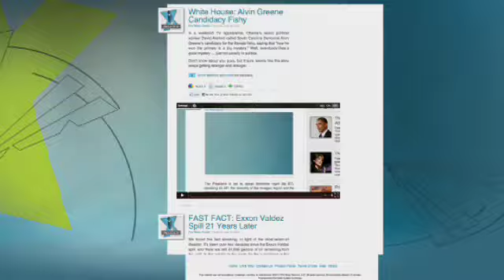Peter King: We Want to Stop Prisoners From Being Radicalized in Prison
One of the questions brought up today at Capitol Hill today was "Why not bring up all the groups that present a threat in the U.S. prison system?" Rep. Peter King (R-NY) answered, "We have other committees to do that and ours isn't set up for ... the threats are for radical extremist Muslims."

Peter King said, "We just want to stop prisoners from being radicalized in prison." He named a few specific examples in New York; "Muslim Chaplins snuck in razor blades to the prisoners and he turned out to be murderers, the 'Newberg Four' were radicalized in prison and when released they followed up at a local mosque and attempted to bomb a synagogue and attempted to attack an air force base in New York."